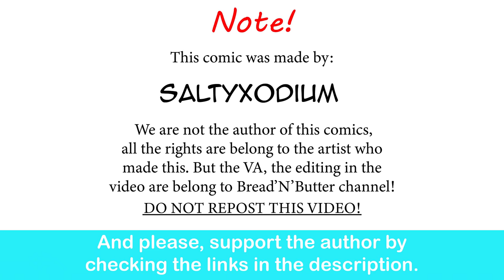Goth Gardervoir GF Scare To Lose Her BF| SaltyXodium comic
Aww, She is so cute.